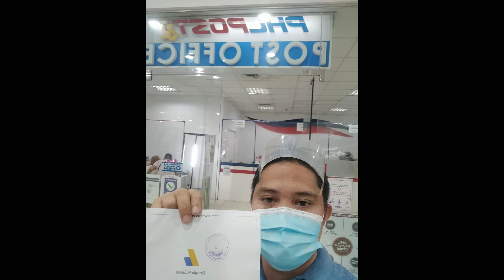MY GOOGLE ADSENSE